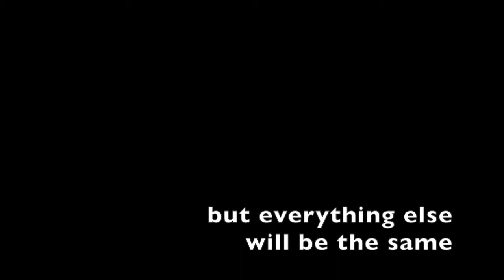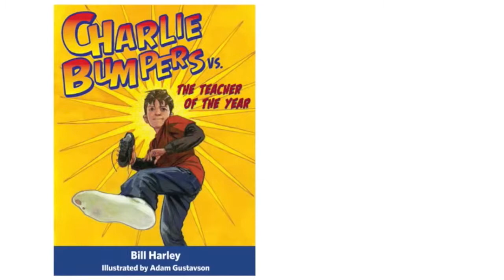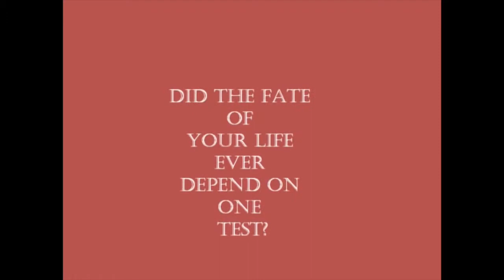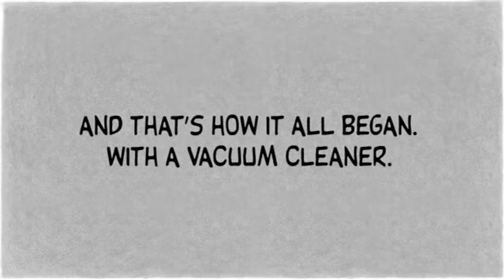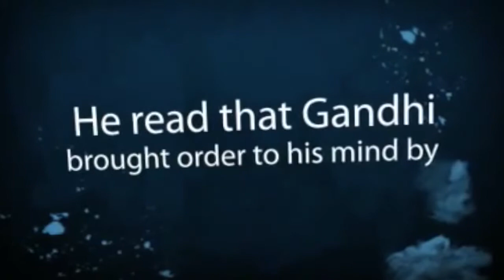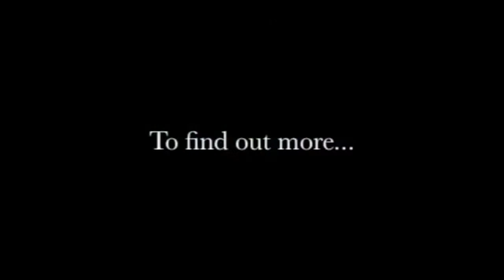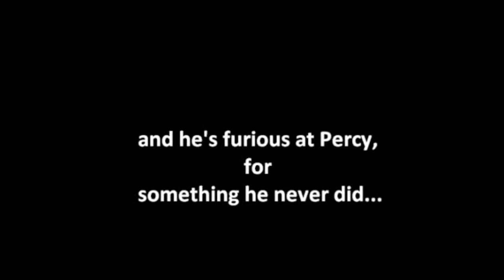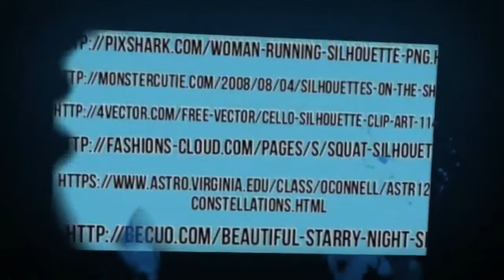OBOB 3rd-5th 2015-2016 City View Charter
This video is about OBOB 3rd-5th 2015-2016 City View Charter